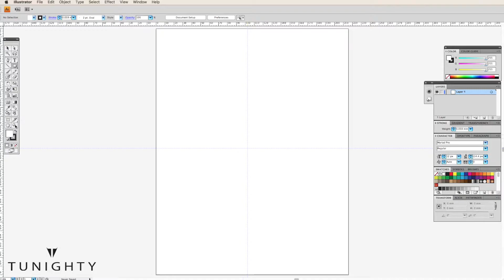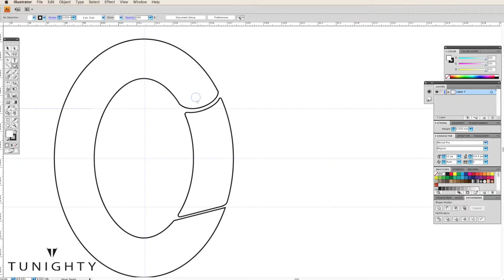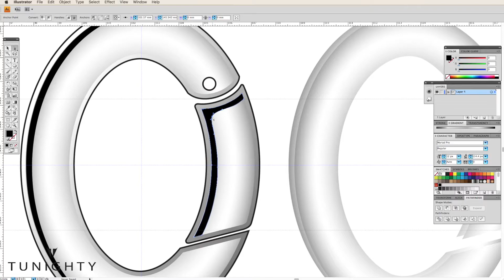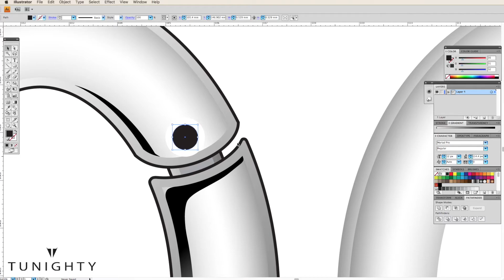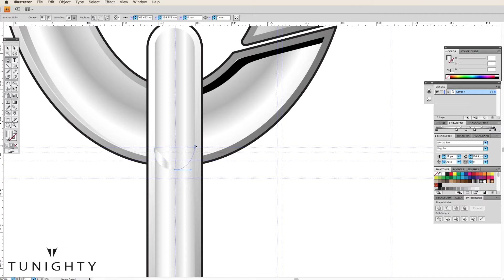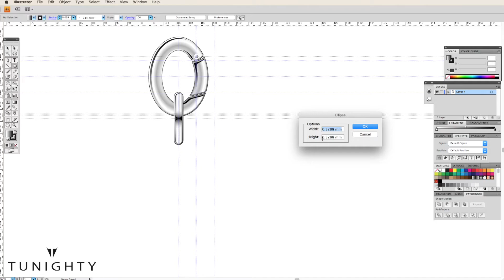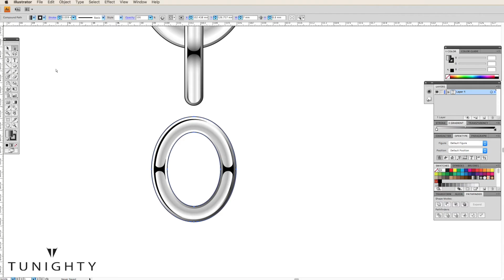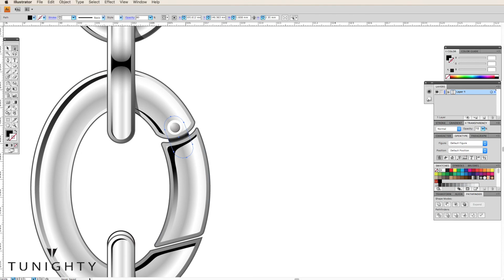Drawing of Oval Clasp Ring using Adobe Illustrator | Fashion Jewelry Chain | Realistic Drawing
This is a drawing of an oval clasp ring using Adobe Illustrator.  This is not a tutorial.  This is to show how jewelry links are drawn using Adobe Illustrator on a 1:1 scale.  Speed drawing of fashion jewelry oval clasp ring and links.